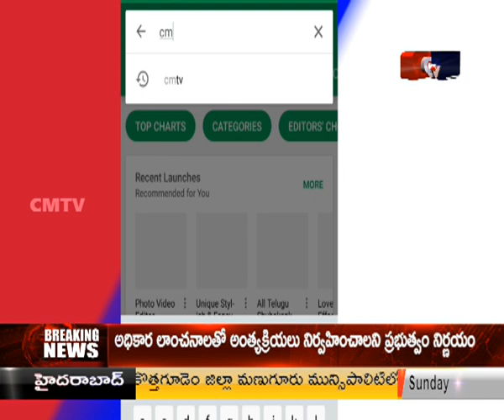CMTV (CoalMine TeleVisions) news 9/09/2018